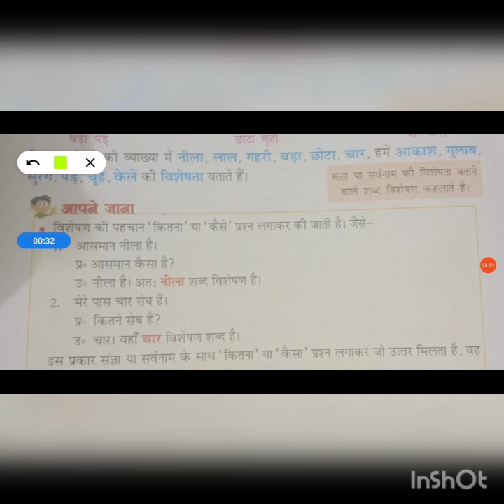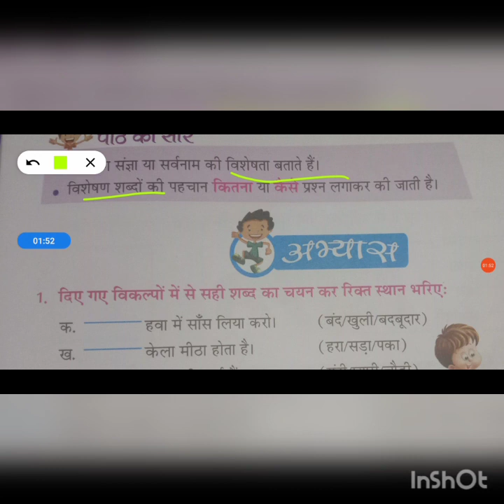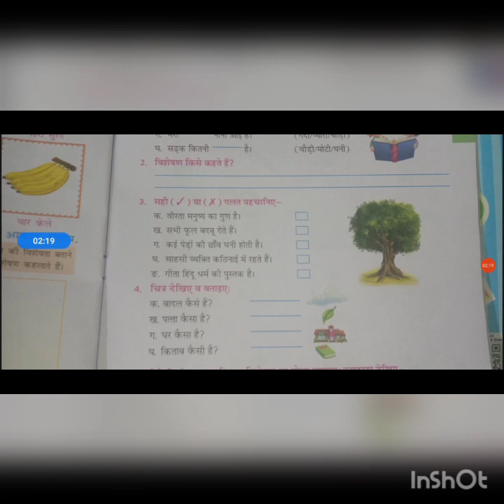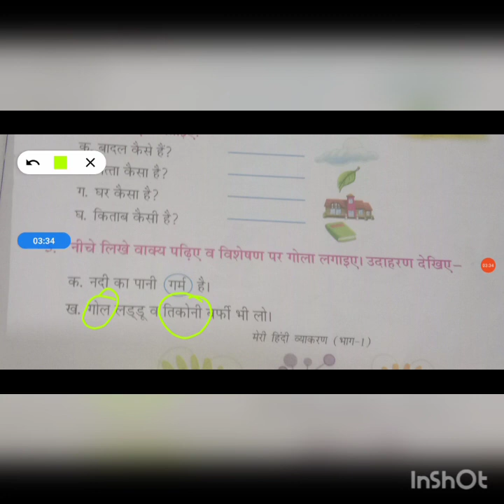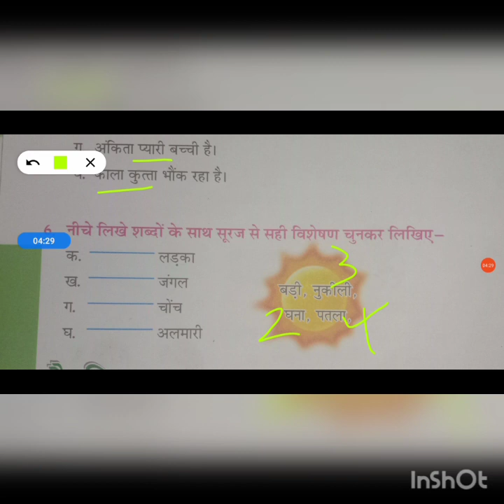कक्षा - 1 हिन्दी व्याकरण पाठ -8